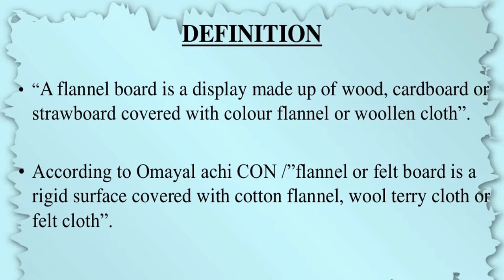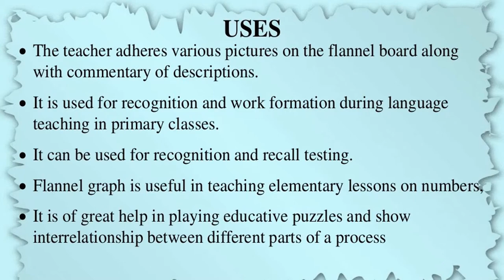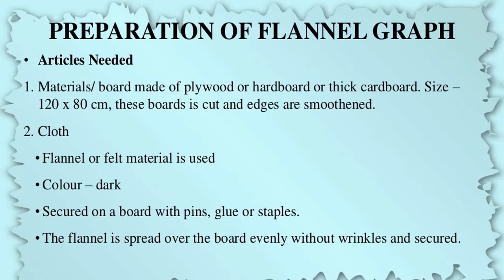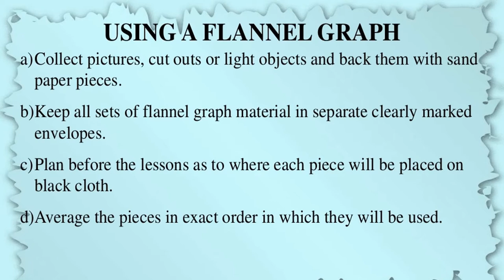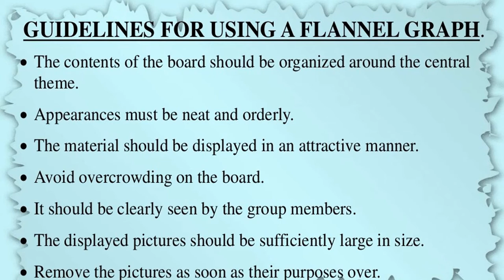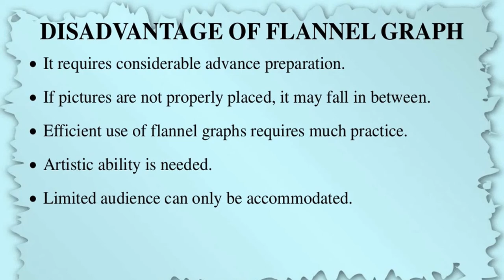FLANNEL BOARD / GRAPH - Definition, principal, purpose, Types, Uses, preparation, Advantages, Disad.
Nursing Education ,
Flannelgraph is a storytelling system that uses a board covered with flannel fabric, usually resting on an easel. It is very similar to Fuzzy Felt, although its primary use is as a storytelling medium, rather than as a toy

TOPICS
PSYCHOLOGY